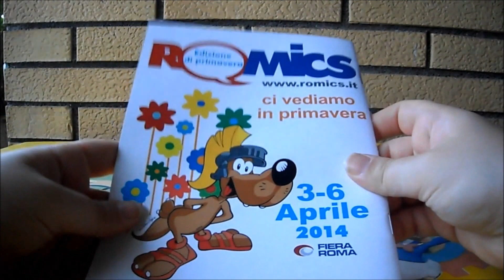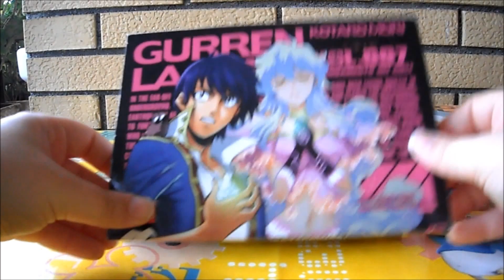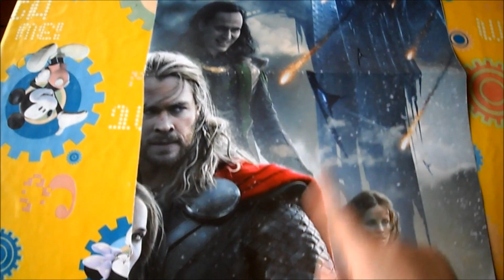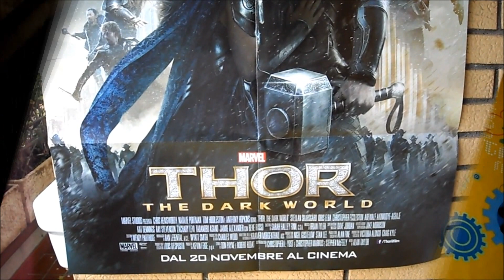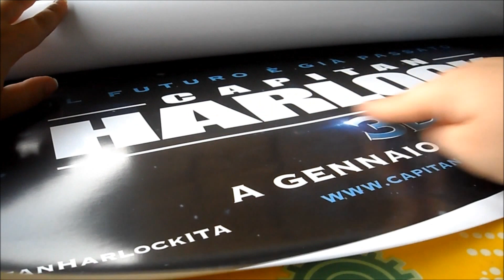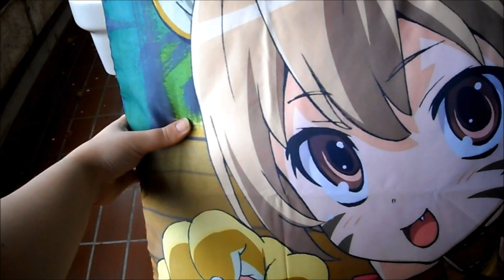Romics October 2013 - Purchases at the show [Video Review]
Song: The Brand New Heavies - Day Break